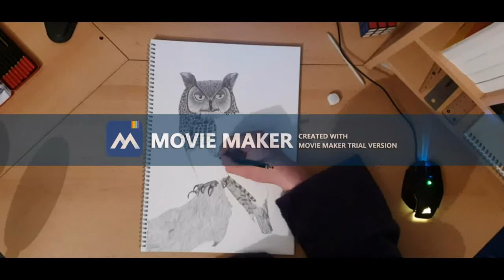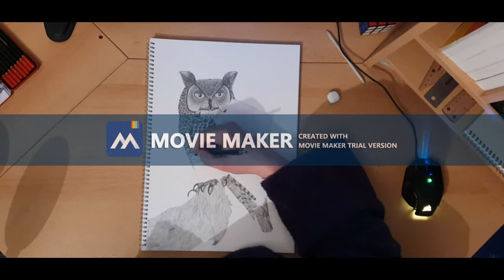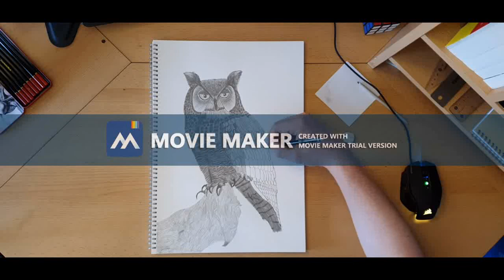Owl Drawing *6 hours in 1 hour 15 minutes* (Time Lapse)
Thanks for watching me drawing an owl, for some reason my coping tool gave up towards the end, and my phone ran out of storage, but you get a photo of the finished piece at the end.
I really enjoyed drawing this, as I drew it for my dads birthday on 22nd of July; and that's why I am going to be listing this item up for sale on my Etsy shop from 22nd to 29 of July, to hopefully raise enough money to take my dad kayaking, as it's one of his favorite things to do.

Derwent Graphic Soft Graphite Drawing Pencils, Ideal For Illustrating & Shading, Set Of 12, Professional Quality

Pentel Graphgear 1000 Draughting Pencil, 0.5 mm

Derwent Shaped Art Eraser, Set Of 2, Multi-Colour, Professional Quality

M+R Professional Solid Brass Circular Double Hole Sharpener

Winsor & Newton Winton Oil Colour Paint Starter Set 10 x 37ml
Etsy Store